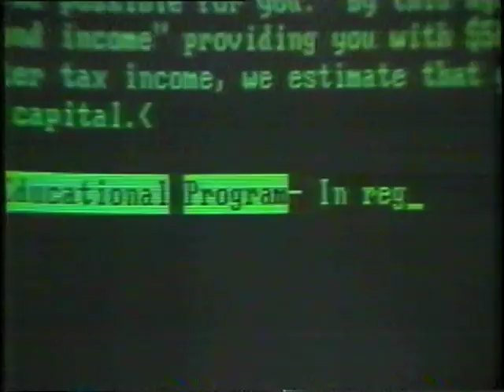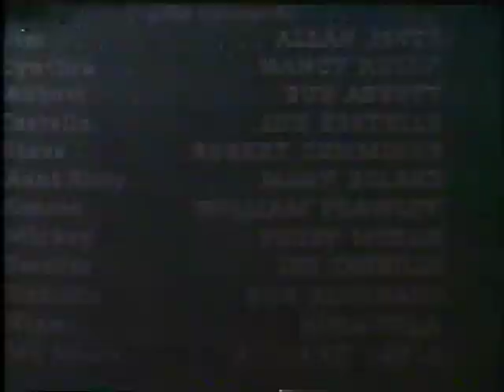80's Commercials Vol. 755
These commercials aired on WDEF on September 28th, 1985

1. WDEF Sign-On
3. "Snicker Flickers" Intro ("One Night In The Tropics" was Abbott and Costello's first film and they're merely bit players and have a few routines interspersed throughout.  It doesn't "star" them in any capacity)
4. Gray-Seal Paint (I won't buy paint made from seals, gray or otherwise!)
5. WDEF News Center 12 Promo
6. Promo for "Taxi"
7. WDEF Chattanooga Shines PSA
8. USA Motor Spectacular (You can hold your ears, but you can't stop the RUMBLE)
10. Adopt A Horse PSA (This seems like something that would only air in Tennessee)
11. Pets Are Wonderful PSA (With Bill Cosby)
12. American Diabetes Association PSA
13. Tennessee Department Of Safety PSA
14. Disabled American Veterans PSA
15. Fair Shake PSA
16. "One Night In The Tropics" End Credits/End of Reel (I thought the end of this was interesting and worth including)
17. Pathways PSA (With Steve Bond.  Unsurprisingly, Unity Television is a religious TV station)
18. Selective Service System PSA (With Dan Marino, Mark Gastineau, Joe Montana, Howie Long and Walter Payton)